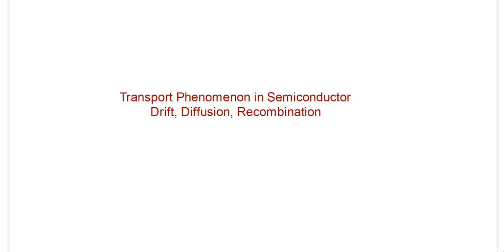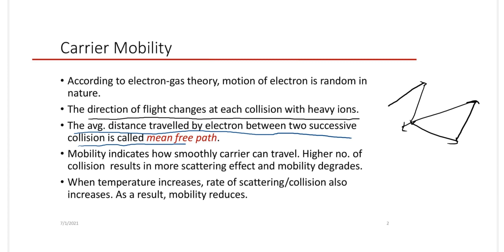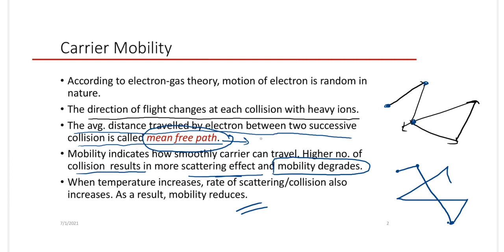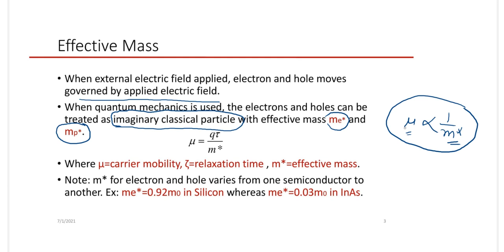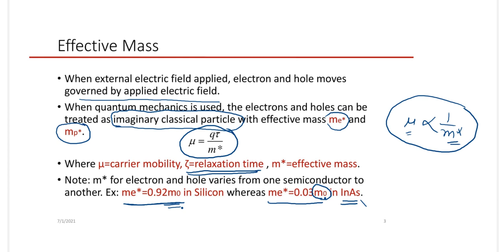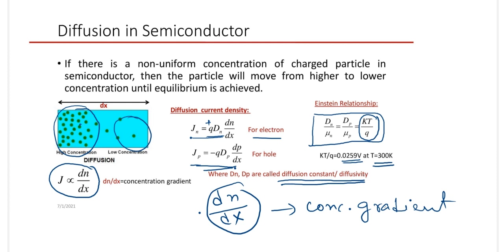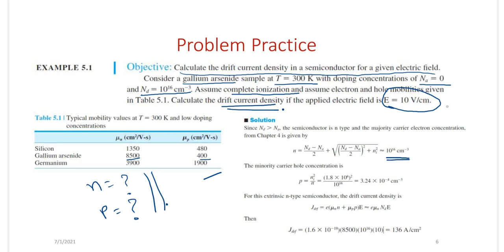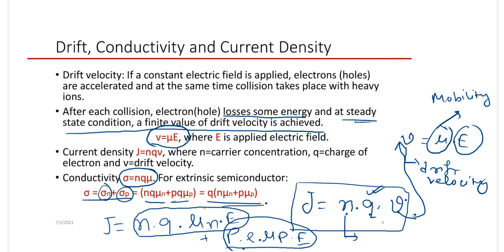Transport phenomenon in semiconductor, Drift, diffusion and recombination.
Mobility, effective mass, drift-diffusion, carrier generation, and recombination effect in equilibrium and non-equilibrium are discussed.
Topics covered:
1. drift in semiconductor
2. diffusion in semiconductor
3. generation and recombination in semiconductor
4. mobility in semiconductors, effective mass
5. conductivity
Mobility: According to electron-gas theory, the motion of electrons is random in nature. The direction of flight changes at each collision with heavy ions. The avg. distance traveled by electrons between two successive collisions is called the mean free path. Mobility indicates how smoothly a carrier can travel. Higher no. of collision results in more scattering effect and mobility degrades. When temperature increases, the rate of scattering/collision also increases. As a result, mobility reduces.
Effective mass: When an external electric field is applied, electrons and holes move governed by the applied electric field. When quantum mechanics is used, the electrons and holes can be treated as an imaginary classical particle with effective mass.
Drift velocity: If a constant electric field is applied, electrons (holes) are accelerated and at the same time collision takes place with heavy ions. After each collision, the electron(hole) losses some energy, and at steady-state conditions, a finite value of drift velocity is achieved.
 The relation between drift velocity, mobility, and field is ν=μE, where E is applied electric field.
Current density J=nqν, where n=carrier concentration, q=charge of an electron, and ν=drift velocity.
Conductivity σ=nqμ. For extrinsic semiconductors:
           σ = σn+ σp = (nqμn+pqμp) = q(nμn+pμp)

Diffusion: If there is a non-uniform concentration of charged particles in semiconductors, then the particle will move from higher to lower concentration until equilibrium is achieved.

Generation & Recombination: Electrons are continually being thermally excited from the valence band into the conduction band by the random nature of the thermal process. This also creates an empty state in the valence band i.e. holes. This is called carrier generation.
At the same time, electrons moving randomly through the crystal in the conduction band may come in close proximity to holes and “fall” into the empty states in the valence band and lost. This is called recombination.
Note that, at steady state, Generation Rate=Recombination rate and the semiconductor is in equilibrium.